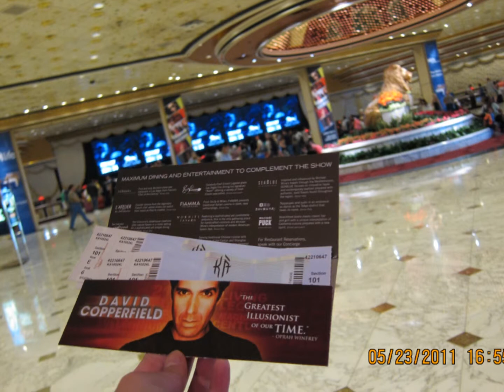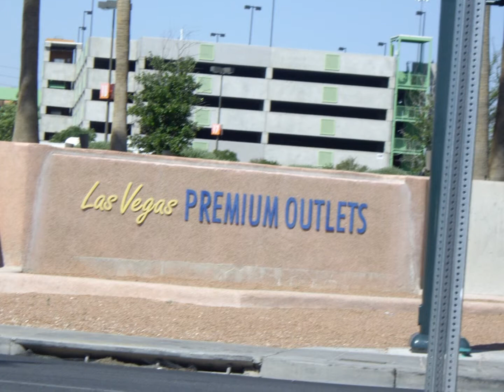拉斯維加斯(內華達州) (Las Vegas, Nevada)